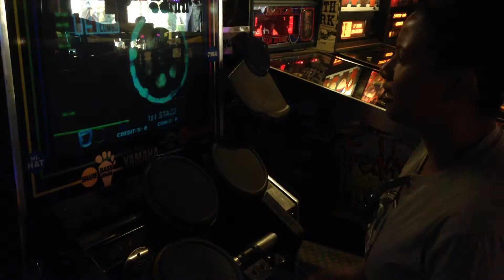Playing Drums @ Blackbeards (August 2014)